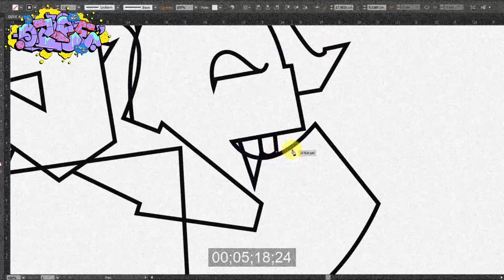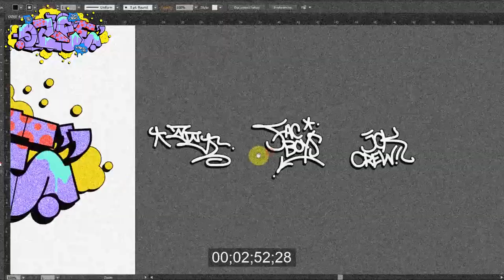DIGITAL GRAFFITI | OZEE